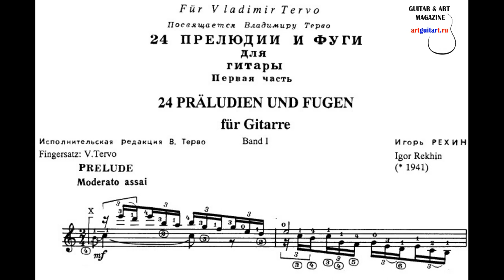Igor Rekhin: 24 Präeludien und Fugen (1990) Dmitri Illarionov (Concert 2001) | GUITAR & ART Magazine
Igor Rekhin: 24 Präeludien und Fugen (1990) - Dmitri Illarionov |

Запись осуществлена 26 ноября 2001 года в концертном зале на Пречистенке.

Band 1 Präeludien und Fugen N°1-12

   0:20 Прелюдия и фуга N° 1
   4:20 N° 2
   7:05 N° 3
11:14 N° 4
15:32 N° 5
18:45 N° 6
23:13 N° 7
26:43 N° 8
32:50 N° 9
36:51 N° 10
39:55 N° 11
43:19 N° 12

45:56 Applause

Band 2 Präeludien und Fugen N°13-24

   46:57 N° 13
   49:23 N° 14
   52:07 N° 15
   54:25 N° 16
   57:54 N° 17
1:00:47 N° 18
1:03:45 N° 19
1:06:22 N° 20
1:10:32 N° 21
1:15:17 N° 22
1:18:03 N° 23
1:20:40 N° 24

1:25:23 Applause

1:26:53 Bis  J.S.Bach

1:29:52 Applause

1:30:57 Слово Игоря Рехина